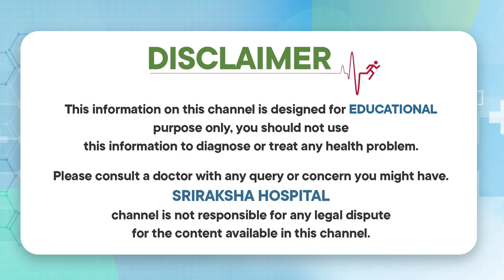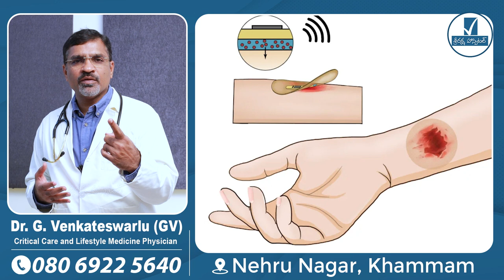పప్పు తినడం మంచిదా❓| Health Benefits Of Pappu | Myths Busted About lentils & Wounds | Sriraksha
Our Specialities:
* General Medicine
* Critical Care
* Pulmonology
* General Surgery
* Trauma
* Orthopedics
* Neuro
* Urology
* Cardiology
* Nephrology